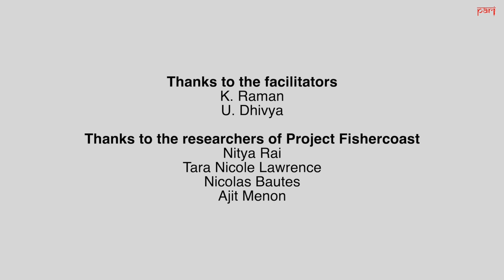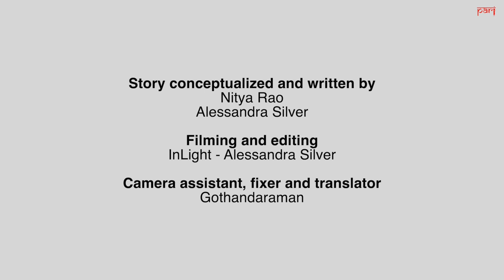The diverse tasks taken on by women at the Cuddalore fishing harbour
From vending to auctioneering at the Cuddalore fishing harbour in Tamil Nadu, Veni’s success stands out amidst the struggles of women handling and selling fish. These films tell their story